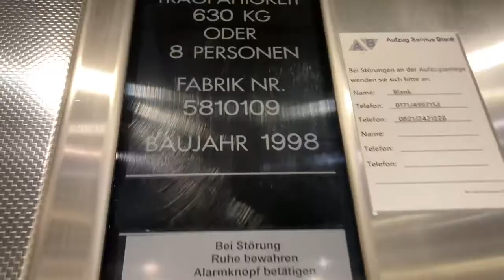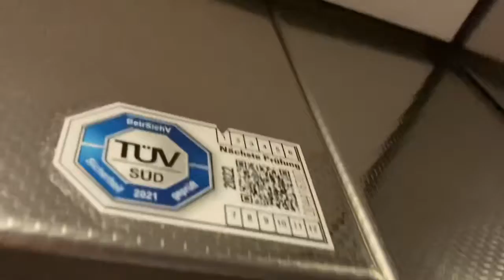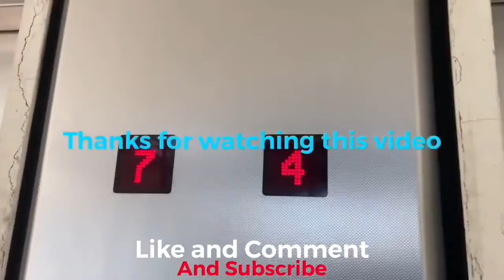1998 KONE Aufzug in Ärztehaus in Augsburg Konrad-Adenauer-Allee